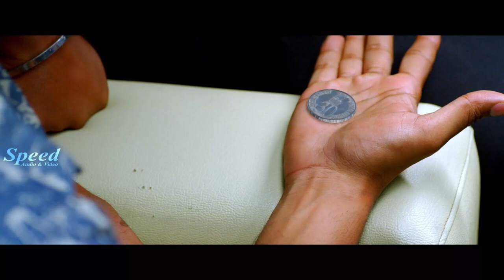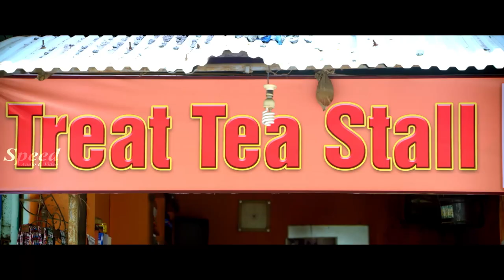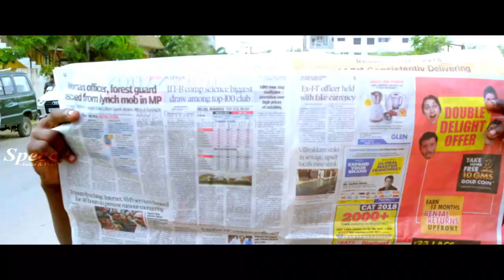Monica Chinnakotla | Motta Rajendran | Time Up Tamil Comedy Love Story movie scenes | Manu Parthepan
Movie Title : Time Up
Written & Direction by : Manu Parthepan
Cinematography by : Kani Rajan & Karthikeyan
Art by : Jai & Inga
Edited by : Sri Watsan & Niranjan
Like ✔ Comment✔ Tag ✔ Share ✔